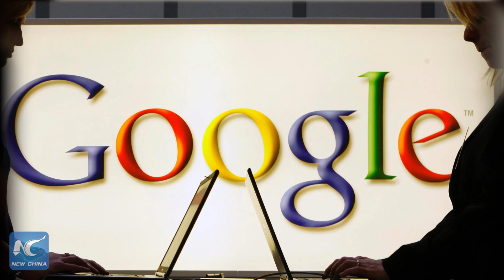Google to provide AI tech to US military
Google recently contracted with the U.S. Department of Defense to be the provider of AI technology.

Google said its artificial intelligence technology is being used by the U.S. military to analyze drone footage.